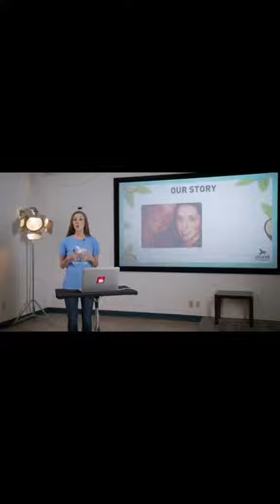What A Great Story Can Do For You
What a great founder story can do for you! Loved mentoring the founder of Ladybird Provisions on her founder pitch via the SKU CPG Startup Accelerator Program.

Below are more resources to help create and tell stories about your business:

BOOK = 'Start With Story"
The Entrepreneur's Guide to Using Story to Grow Your Business.

WEB SITE - Blogs & Videos to help founders create and tell their story